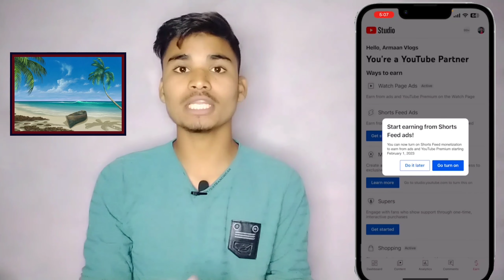Shorts Monetization New Update ✅ || shorts monetization policy 2023 😱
Shorts channel new monetization update ab shorts bhi honge monetize

My Gears:-
Phone :- Oppo A5 2020 ,Redmi note 6 pro

quarries:-

shorts monetization
shorts channel monetization kaise kare
youtube shorts monetization kaise kare
shorts channel monetize kaise kare
shorts video monetize kaise kare
shorts monetization
 youtube shorts channel monetization 2023
shorts monetization 2023
youtube monetization
shorts monetization
youtube monetization
youtube shorts
youtube monetization
youtube shorts
short new monetisation policy
shorts monetization
shorts monetization policy 2023
youtube shorts par 10 million views kaise karein
10 million views complete kaise karen
10 million views shorts
youtube shorts 10 million views
10 million views in 90 days
how to get 10 million views on youtube shorts
how to complete 10 million views on youtube shorts in 30 days
10 million views not complete on shorts channel
youtube shorts monetize kaise karen
shorts upload problem
shorts video
shorts channel earnings
shorts channel ko grow kaise kare
shorts channel ka watch time kaise complete kare
shorts channel monetization apply kaise kare
shorts channel monetization apply
shorts channel monetization 2022
shorts channel monetization rules
youtube ka naya update
youtube ka naya monetization update
youtube ka naya monetization update kya hai
youtube ka naya update kab ayega
youtube ka new update kab ayega
youtube ka new update kaise pata kare
youtube ka new update kaise pta kare